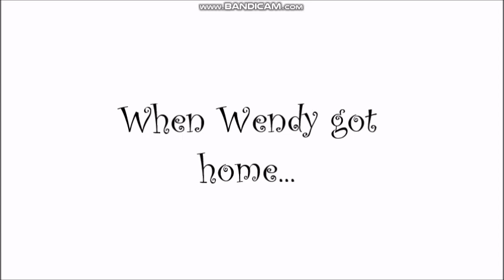Wendy Pants Amos Slade and Gets Grounded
You can inspire me for the idea. Credit to everyone including samster5677 and Brendan Barney for appearing in the video as cameos. This video is not a part of the canon.